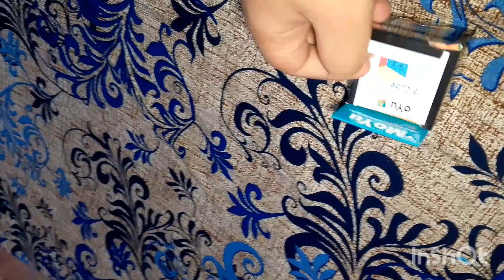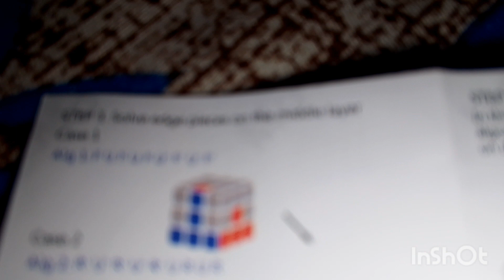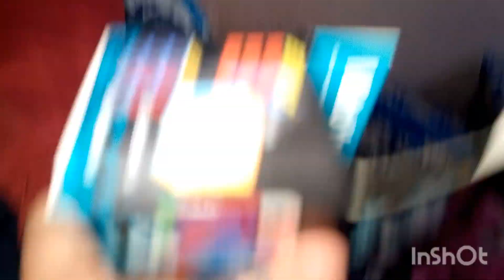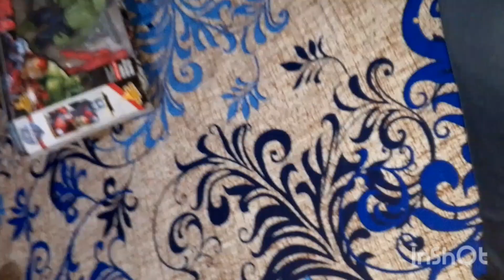CUBE CHANGE PAKISTAN BIG YOUTUBER COMING